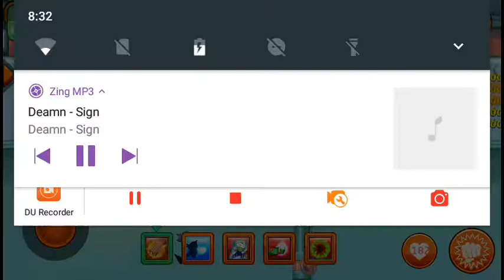Ngày 29 tháng 10 năm 2017